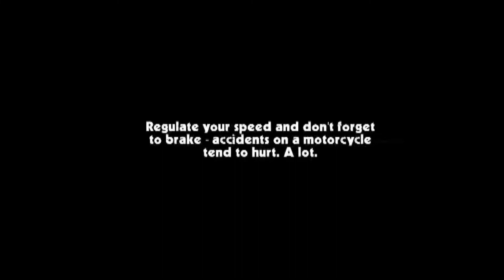|Cafe racer new game for Android | | enjoy games || Bike Racing | |🏍️🏍️|😊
Welcome back to my chenal

50 views complete please my chenal 🙏🙏🙏